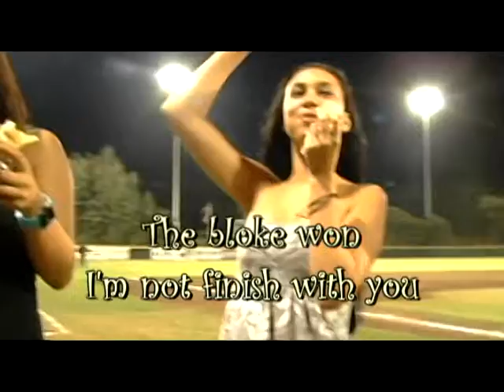7/5/11 Maui Baseball's Dead Dog Eating Contest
Baseball fans participate in hot dog eating contest to win... more hot dogs.  Produced/directed by Branscombe Richmond of TV's Hawaii Five-O and  the movie "Soul Surfer"
Video shot and edited by Anthony Davis